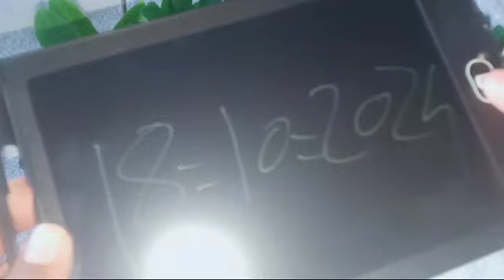white bhilava All TAET Original V available ☘️ Call me 📲 8919111784